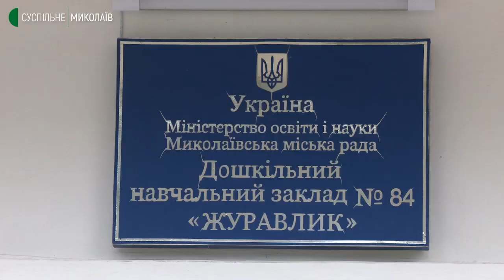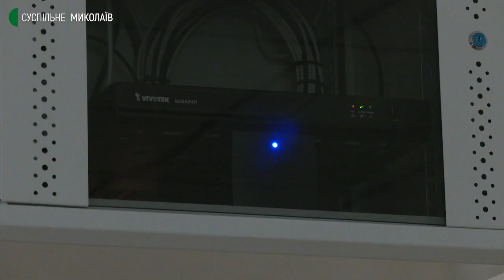Заклади освіти Миколаєва облаштовують системами відеоспостереження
У Миколаєві заклади загальної до- та позашкільної освіти облаштовують системами відеоспостереження. Станом на 22 листопада камери працюють у понад шістдесяти школах та садках. Цьогоріч заплановане облаштування 32 закладів освіти такими системами. Про це кореспондентам Суспільного розповіла начальниця управління освіти Ганна Личко. Як це працює на місцях дізнавався Олександр Гордієнко.